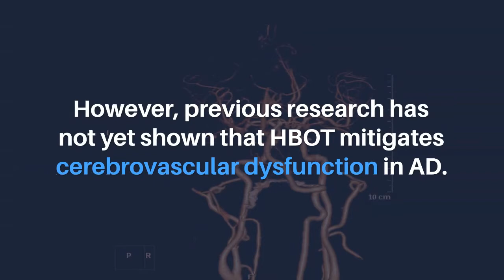Aging-US: Hyperbaric Oxygen Therapy Alleviates Vascular Dysfunction and Amyloid Burden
Abstract
Vascular dysfunction is entwined with aging and in the pathogenesis of Alzheimer’s disease (AD) and contributes to reduced cerebral blood flow (CBF) and consequently, hypoxia. Hyperbaric oxygen therapy (HBOT) is in clinical use for a wide range of medical conditions. In the current study, we exposed 5XFAD mice, a well-studied AD model that presents impaired cognitive abilities, to HBOT and then investigated the therapeutical effects using two-photon live animal imaging, behavioral tasks, and biochemical and histological analysis. HBOT increased arteriolar luminal diameter and elevated CBF, thus contributing to reduced hypoxia. Furthermore, HBOT reduced amyloid burden by reducing the volume of pre-existing plaques and attenuating the formation of new ones. This was associated with changes in amyloid precursor protein processing, elevated degradation and clearance of Aß protein and improved behavior of 5XFAD mice. Hence, our findings are consistent with the effects of HBOT being mediated partially through a persistent structural change in blood vessels that reduces brain hypoxia. Motivated by these findings, we exposed elderly patients with significant memory loss at baseline to HBOT and observed an increase in CBF and improvement in cognitive performances. This study demonstrates HBOT efficacy in hypoxia-related neurological conditions, particularly in AD and aging.

About Aging-US